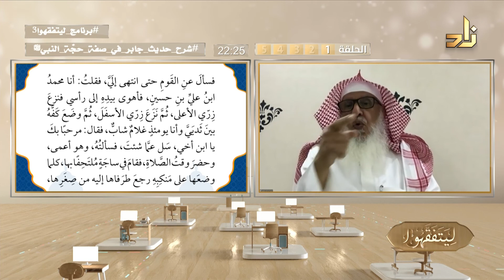شغف شباب السلف بالعلم || د.سعد الحميد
مقطع مميز من الحلقة السادسة عشرة من برنامج ليتفقهوا الموسم الثالث
لمشاهدة الحلقة كاملة:

ضيف الحلقة السادسة عشرة من برنامج ليتفقهوا 3:
الشيخ الدكتور سعد بن عبدالله الحميد
أستاذ الحديث وعلومه بجامعة الملك سعود سابقا

 تقديم: ياسر عبدالرحمن الظاهري

يأتيكم برنامج (ليتفقهوا - الموسم الثالث) على الهواء مباشرةً من الأحد إلى الخميس الساعة 7:30 م بتوقيت مكة المكرمة، ويعاد في الساعة السادسة صباحا والواحدة ظهرا من اليوم التالي، مدة الحلقة =55 دقيقة فقط.
**لاختبار معلوماتك في الحلقة السادسة عشرة من برنامج ليتفقهوا - الموسم الثالث ( وموضوعها:شرح حديث جابر رضي الله عنه في صفة حجَّة النبي صلى الله عليه وسلم (1))

**  لقراءة وتحميل حديث جابر رضي الله عنه في صفة حجَّة النبي صلى الله عليه وسلم انقر على الرابط التالي:

لتوجيه أسئلة لضيوف البرنامج تواصلوا معنا على رقم الواتساب  التالي: 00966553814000 أو من خلال الضغط على الرابط التالي:

كيف أتابع برنامج ليتفقهوا 3؟
يمكنكم متابعة البث المباشر لبرنامج ليتفقهوا 3 من الأحد إلى الخميس الساعة 7:30 م بتوقيت مكة المكرمة عبر الوسائل التالية:
1. مشاهدة قناة زاد على قمر النايل سات عبر التردد 11277 عمودي معدل الترميز 27500
2. مشاهدة قناة زاد على قمر هوت بيرد عبر التردد 11747 عمودي معدل الترميز 27500
3. مشاهدة البث المباشر للبرنامج عبر قناة زاد على اليوتيوب أو الفيسبوك أو موقع قناة زاد العلمية